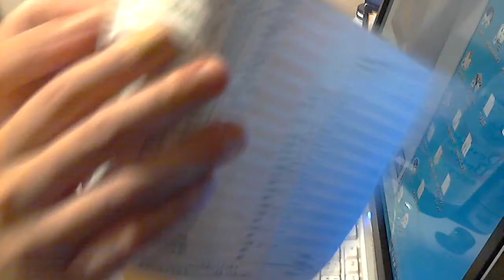酒好きな元新潟人の飲酒動画 part1380 ビールをチェイサーに電気ブラン３０度を呑む【リキュール】Japanese Drinking Beer Liquor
LINEもやってます。良ければ申請してね⇒